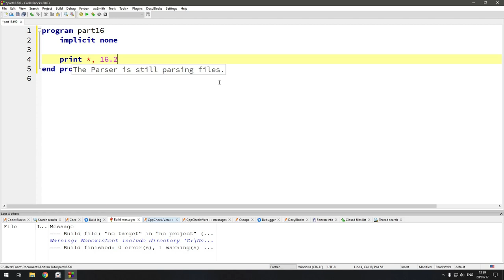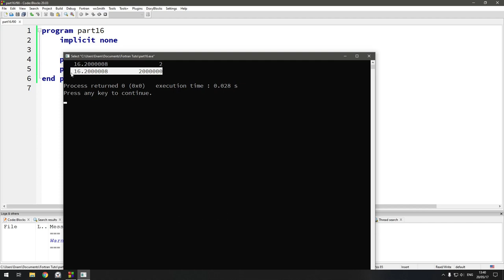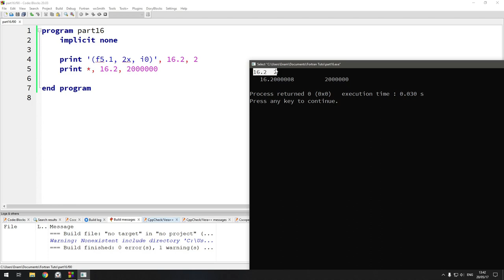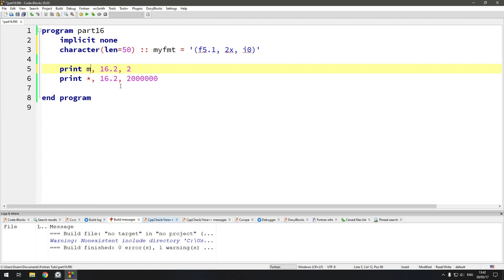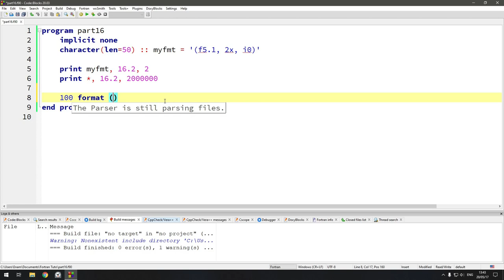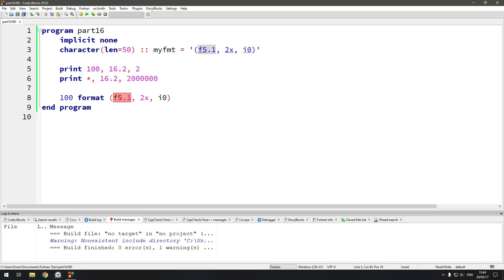Part 16.0: IO Formatting | Fortran Tutorial in Bangla